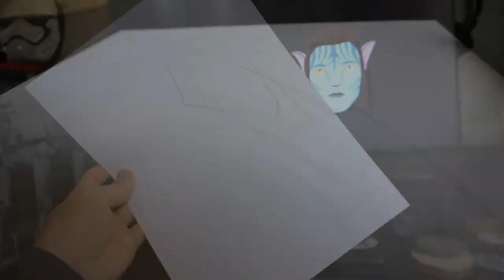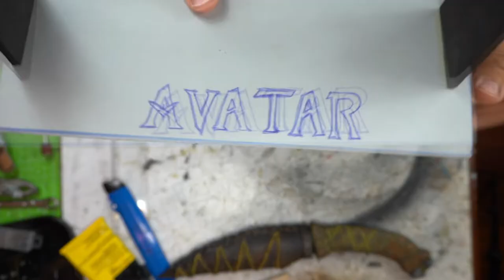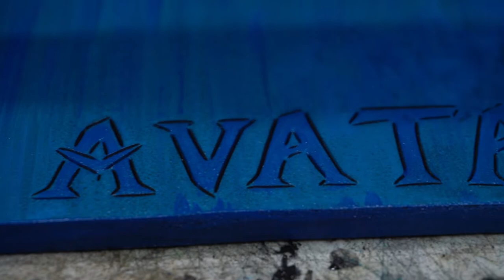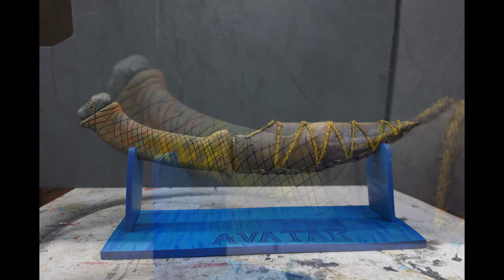How to: Avatar Jake's Dagger Made of Foam!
Here is the new Avatar knife I made from foam!
enlarge the picture below to the size you want the knife to be and draw around it (like the video).